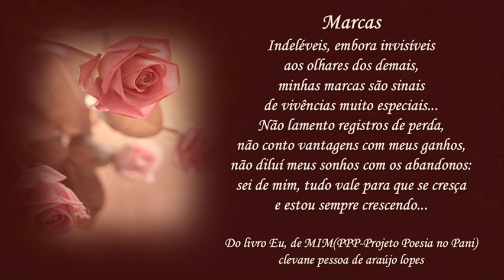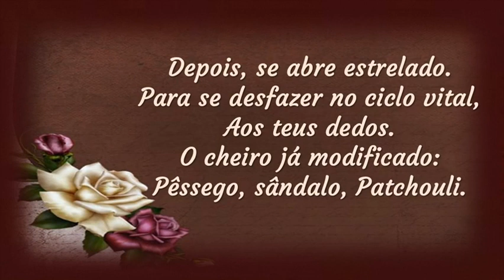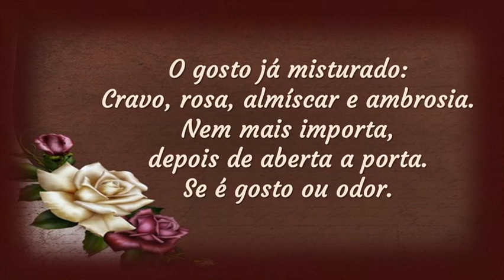Hoje Clevane Pessoa de Araújo Lopes C M